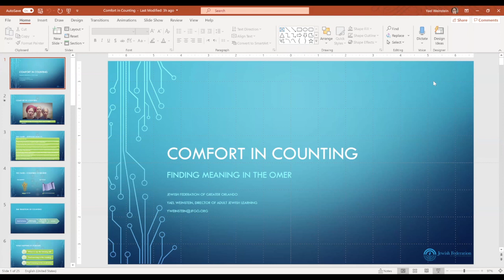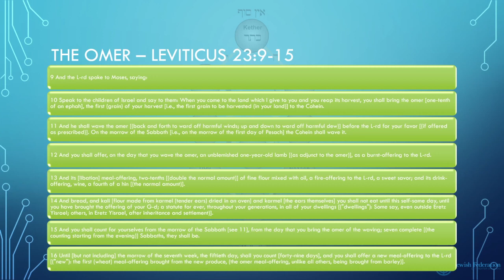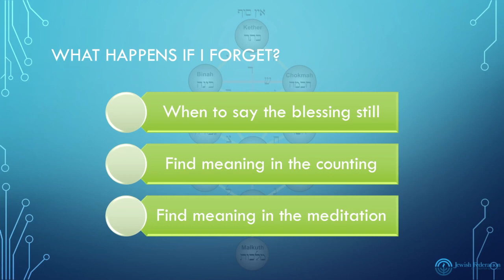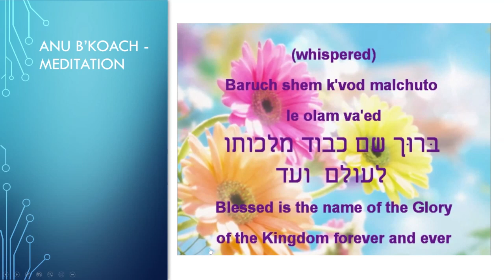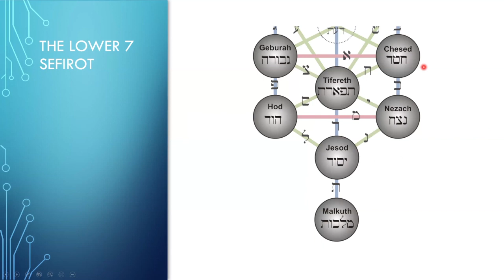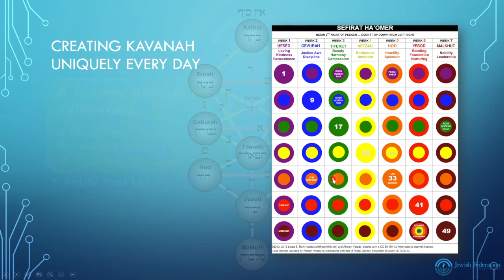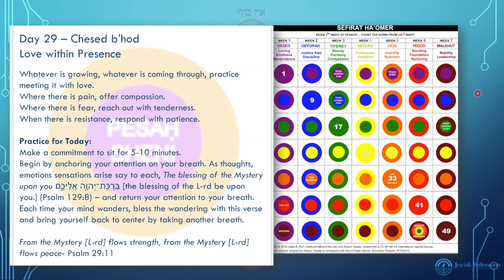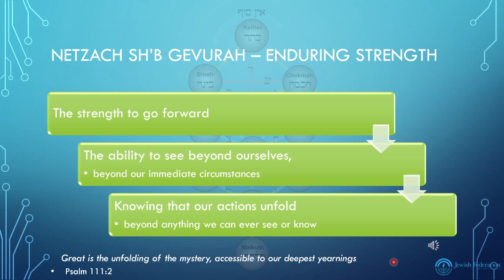Comfort in Counting: Finding Meaning in the Omer (Adult Jewish Learning)